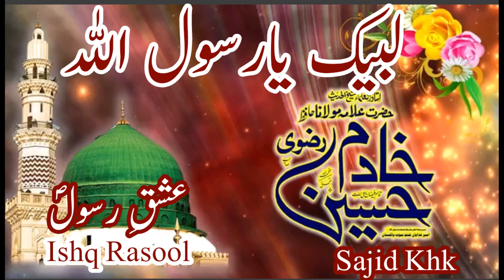Allama Hafiz Khadim Hussain Rizvi RA/SHAN-E-SAHABA/MUNAFIQ K DIL/HAQ CHAR YAAR/MUJADAD ALAF SANI/FHD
Eid-ul-Fitar aur Eid-al-Adha per Hazoor s.a.w. khud khutbe mai perte thee k kisi b munafiq k dil mai qayamat tukk inn charo kee muhabbat jama nai ho sakte.
HAR CHAR YAAR